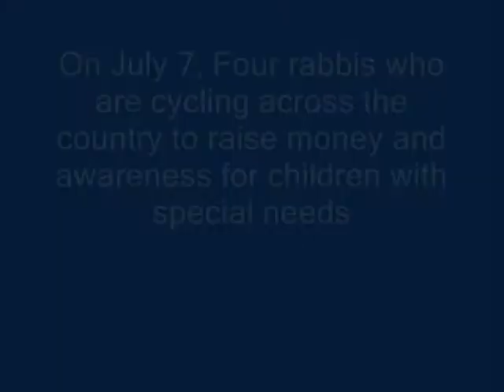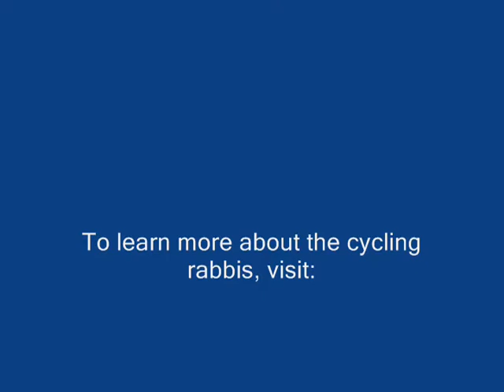Young Rabbis Cycling Cross Country Visit Magee Rehabilitation Hospital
Three rabbis, Daniel Saul, Zalman Perlman and Shmuel Rothstein are riding their bicycles across the United States to raise awareness for children with special needs.

And on Thursday, July 7 at noon, they stopped at Magee Rehabilitation Hospital at 16th and Race Street where they received some refreshments and encouragement

Nand left behind some inspiration for the patients there with physical and cognitive disabilities. The cyclists were hosted on Magee's rooftop, where they rode with athletes from Magee?s wheelchair racing team in a show of support and solidarity.

The rabbis trek, called Bike 4 Friendship, is the first ever coast-to-coast rabbinical bike ride and is intended to raise money for the International Friendship Circle, a global organization that pairs teen volunteers with children with special needs for home visits, outings and other bonding opportunities will take them from New Jersey to North Carolina to Texas to California, stopping in sixteen Friendship Circles along the way.

The young rabbis plan to conquer 100 to 120 miles each day in under seven hours. Spanning seven weeks and 4,000 miles, the holy rollers are asking everyone to symbolically ride along with them by sponsoring miles with $4 donations.

Founded in Detroit in 1995, the Friendship Circle now boasts 84 branches and 10,000 teen volunteers worldwide.

For more information or for live daily video/Twitter/Facebook updates, visit  bike4friendship.com.